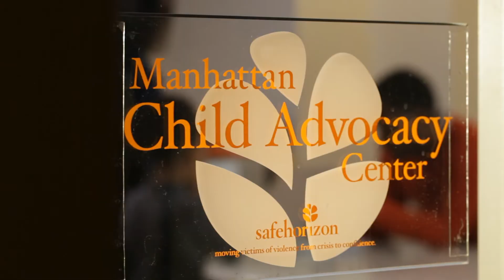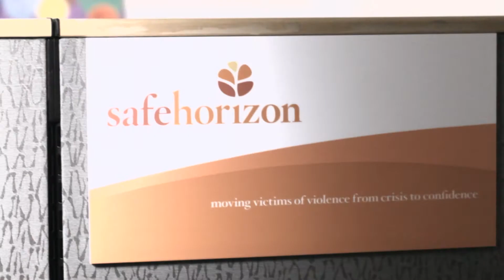Safe Horizon: Moving Victims From Crisis to Confidence -- LONG PROMO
Safe Horizon has been a leader in the field of victim services for more than three decades. Whether responding to child abuse, domestic violence, or other violent crimes, Safe Horizon is here for one reason—to help victims and their families find hope, healing, and opportunity.